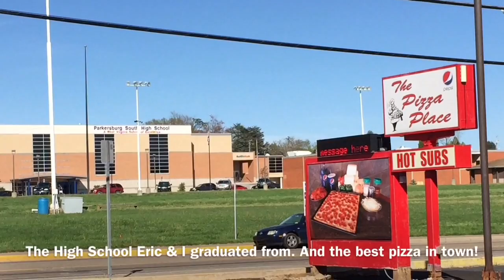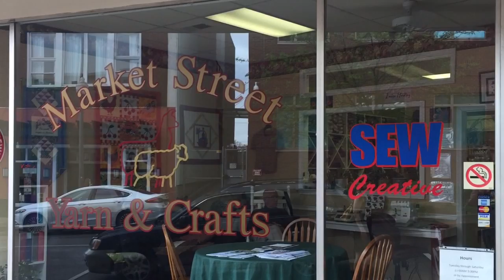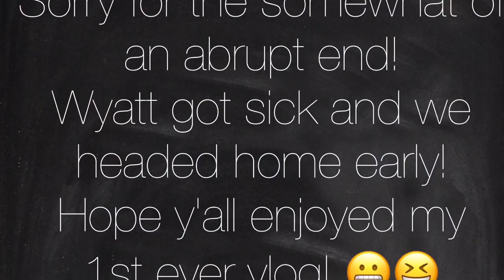West Virginia Vlog 4/15/17-4/20/17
We went to WV for a week! See what we got up to. :)